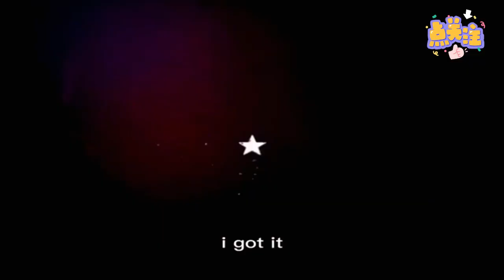盘点那些一般人听不懂的满级语言，你能听懂几个？专治不开心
每日更新漂亮小姐姐

满级语言，高级语言，语言测试，语言挑战

语言，趣味，盘点，知识，挑战

搞笑,搞笑视频,美女,帅哥,小姐姐